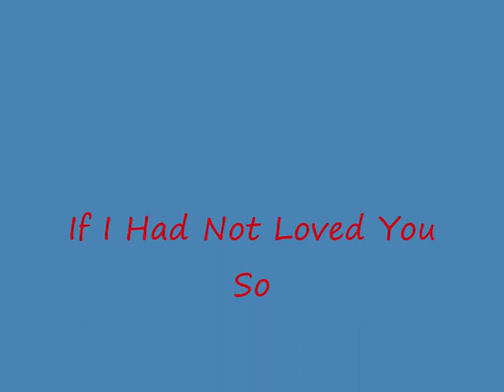If I Had Not Loved You So - Poem English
For your convenience, the text of the poem is reproduced below.

POEM_: If I Had not Loved You So

If I had not loved you so,
your distance
when with you
would not pain me thus...

If I had not wanted
to spend every moment
of my life with you;
I would not, now,
see every moment
with you, a pain.

But if you were not meant
to test me, at my most intense,
why were you ever destined
to come into my life?
Like the zillion others,
why did you not flit in
and out, like a butter-fly:
Beautiful in,
forgotten out?

Were you here
to test the very peaks
of my passion,
the very depths
of my despair,
the very last
of my patience?

Or were you here
to bring me the knowledge
that life can best be lived
if only lived free...

...from the encumbrances
of desire...

...even,
from love?